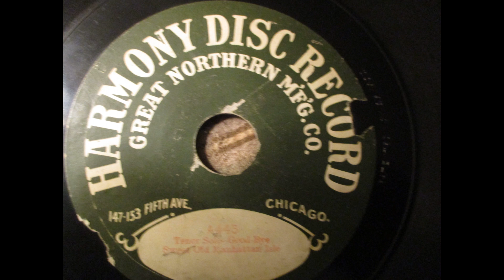GOODBYE, SWEET OLD MANHATTAN ISLE BY HARRY TALLY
Harry  Tally,  tenor  and  pioneer  recording  artist,  made  this  in  1906  for  Columbia.  My  copy  is  a  Harmony,  a  firm  that  bought  remaindered  records,  drilled  larger  spindle  holes  and  put  new  labels  on  them.